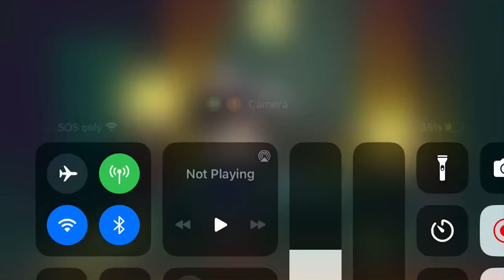Steven very sleepy & tired 💤